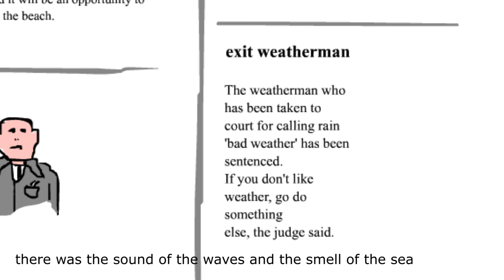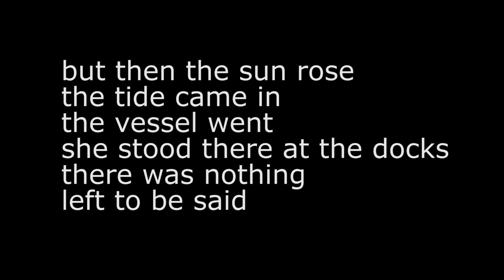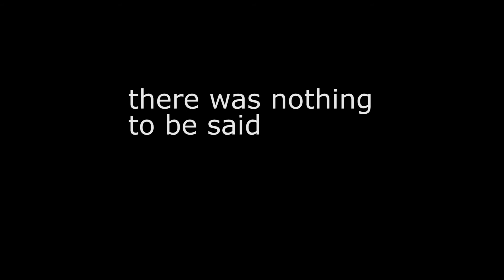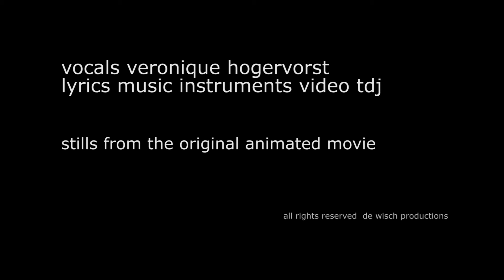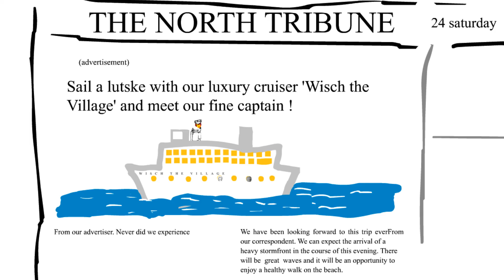'dragons of feast' by de wisch. see description below...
an old version of this song, never before on you tube. these are stills from the original animated movie. vocals veronique hogervorst, lyrics music instruments video tdj. this ballad was all but forgotten, however there was a mention of the gwennith hills and the statue of the hellhound in the book 'The Ahnacrist/The Anachrist' (De Ahnacrist/De Anachrist), so I remembered and made this video version. the song itself can be found on 'the discovery of v' album and on 'live at the dinery'...
lyrics dragons of feast:

katie was born nearby dire harbor bay
where the wild winds drove the clouds through the magical skies
there was the sound of the waves, the smell of the sea
and her heart that was lovely and free
but at night she lay restless, with a longing she could not explain

on may 22 there was a fine evening gale
a dark eyed dragon and his boat were waiting to sail
she gave him a smile
he took her heart and she would
have gone with him where ever she could

but then the sun rose, the tide came in, the vessel went
she stood there at the docks
there was nothing left to be said

woh katie, are you alright
oh katie, things ain’t right

on gwennith hill, near harbor bay
there was this statue of some hellhound looking out over the sea
and mandy often wondered what the meaning could be
when katie and he sat there silently
she always knew about his secret affair
that he had loved her since their first days at school
though she had never been able to care that way too
she kissed him more tender than friends sometimes do
she knew he touched her, caressed her and held her
ever so passionate in the delusion of his dreams

who owns your night now
who owns your day
who owns the night
when all illusions fade away

one night the moon went down, the tide went out
and katie left
he stood there at the docks
there was nothing to be said

and to mandy it seemed so strange
that the dragons of feast and the hounds of despair
are hiding in the same magic lair
and that there might be a wonderland, or there might be not,
beneath the skies at the worlds other end
and it seems to me so sad, so sad,
that a ship might leave a bay at night
with slowly disappearing lights
while there is no one there to see
no one to care

the moon rose, the tide came in, the vessel went
there was no one at the docks
the night mandy sailed away

lyrics and music: tdj  all rights reseved dewischproductions.com